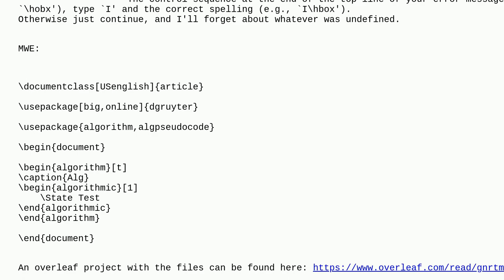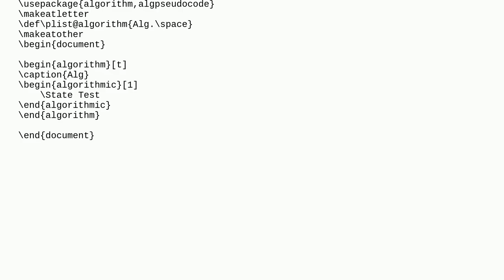Tex: Undefined control sequence when using algorithm environment with dgruyter.sty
Undefined control sequence when using algorithm environment with dgruyter.sty

A special thanks goes out to the community

  templates algorithms errors